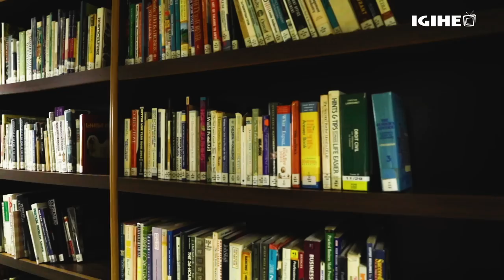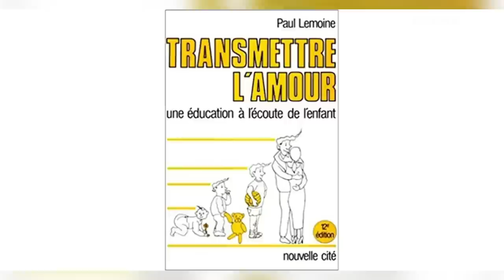Ibiteye amatsiko ku buzima bwa Minisitiri Habyarimana|| Inzozi yakuranye zabaye impamo